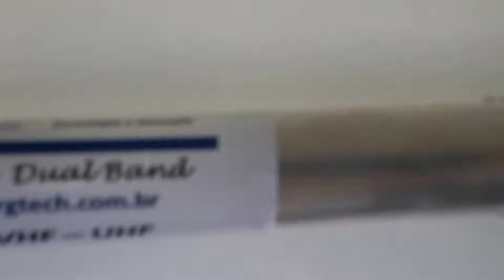ANTENA DIPOLO PARA USO AMADOR OU RÁDIO COMUNITÁRIA 1000W SERGTECH SERGTEC